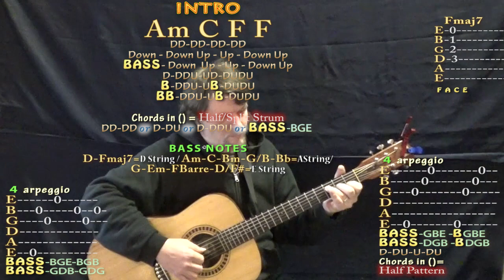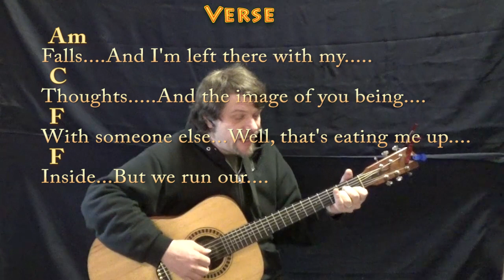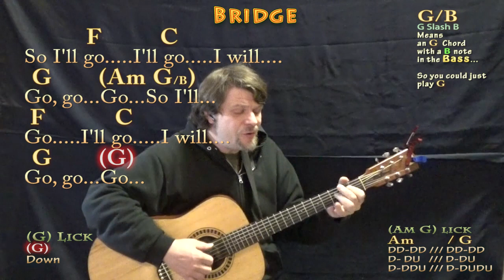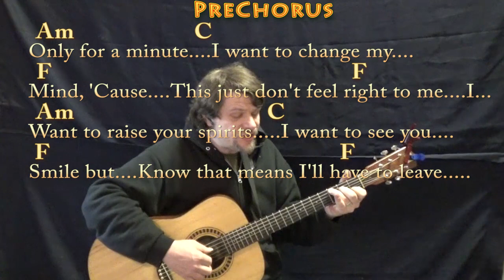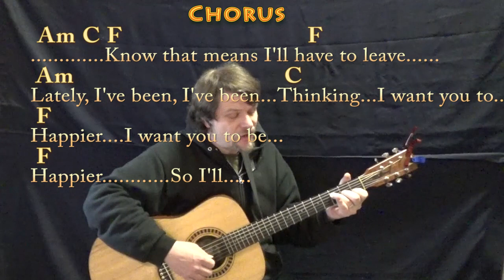Happier (Marshmello) Fingerstyle Guitar Cover Lesson in C with Chords/Lyrics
REAL KEY: Capo 5th for the real key of F Major. Slightly Simplified... C CHART ...MUNSON BRIGADE SHOUTOUT! .This video brought to you in part by the "Munson Brigade" ... Many thanks to Ann DiBenedetto, Vermell Vain, Rich C, Brett, Will Sword, Jason PH, Arlene Krassner, Jeanette Adams, Norman Emery, Leopoldo del Castillo-Olivares, Tree of Broken Hearts, Jim in Chicago, Gemma L. Salt, Sophia Peaslee, Kurt Friedrich, Kris Mayer, Paula David Gautreau, Rhonda Markham, Brenda Gillam, Cara, Rupert Cheek, Chris Garcia, John A Lawler, Bill Gillott, Glenn & Donna Scott, Peter Bellinger, Dinah N. David and John B!!! playalong lyric chord lesson tutorial SONGBOOKS